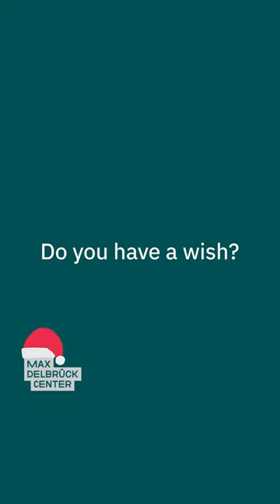14 | mdcVoices | Lotte Stagsted 🇩🇰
Join us for a meet-and-greet with two dozen mdcBerlin employees as we enter the year's final month! Today: Lotte Stagsted from Aarhus, Denmark 🇩🇰

The Max Delbrück Center is one of the world’s leading biomedical research institutions. We are working towards a common goal: to understand the molecular basis of health and disease and rapidly bring our discoveries to patients – for better prevention, diagnostics, and treatment.

Sign up for our monthly newsletter and never miss any news